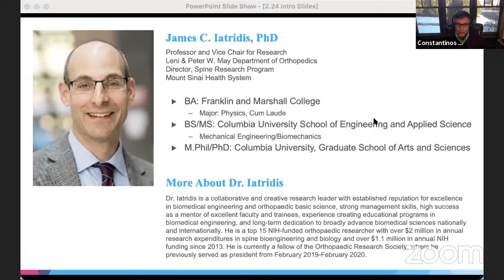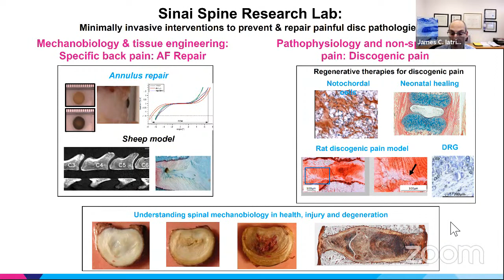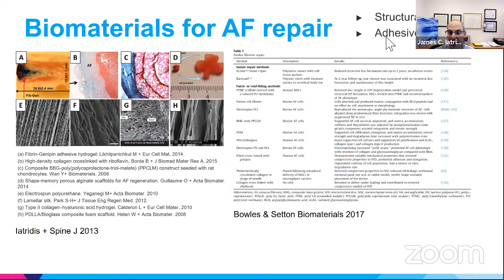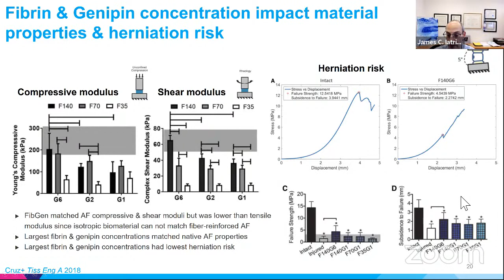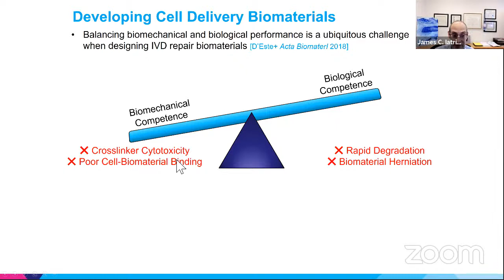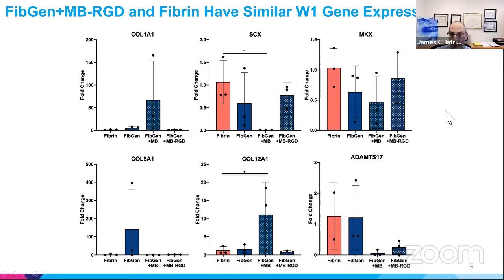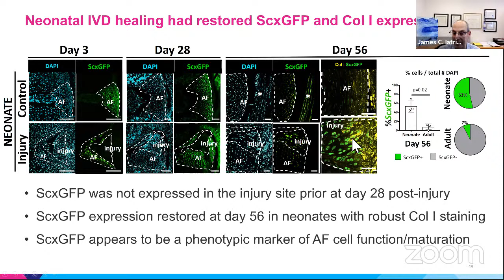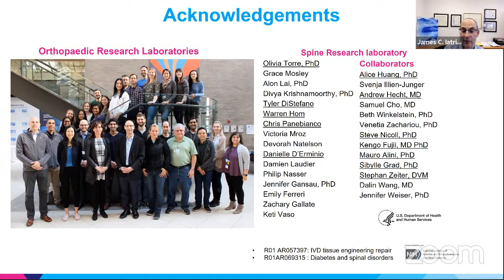Biomaterial Strategies for Annulus Fibrosus Repair with James C. Iatridis, PhD